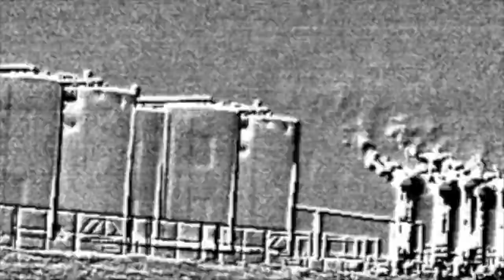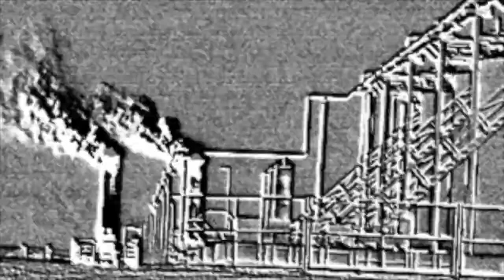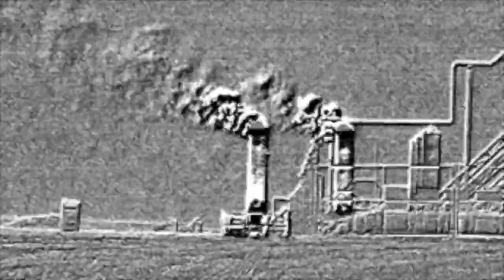Drieth 4E 6H 1368, Berthoud, CO